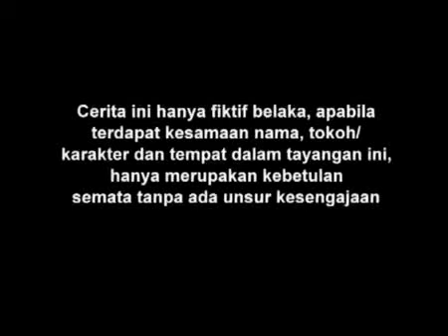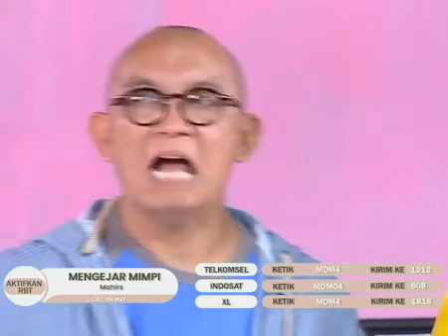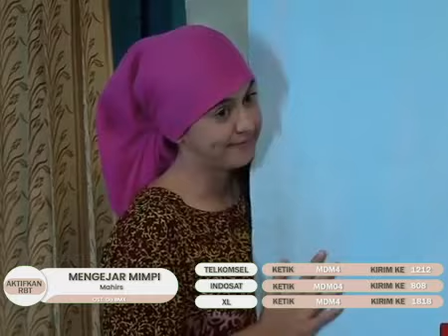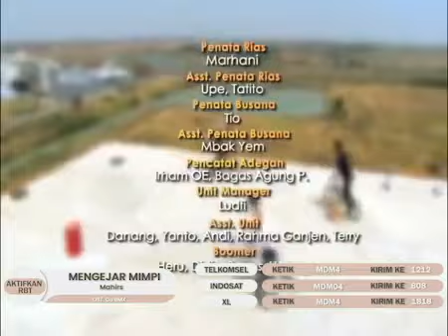Go BMX Season 01 - Episode 11